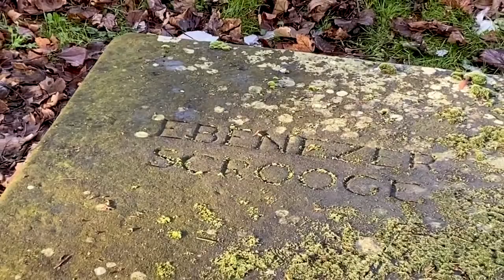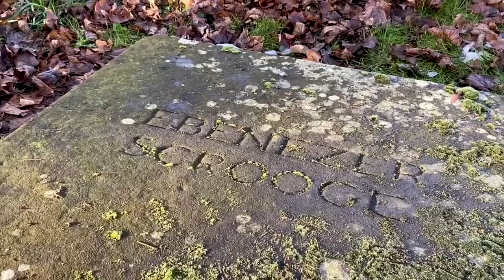Finding Ebenezer Scrooge's Grave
Ebenezer Scrooge grave in St Chads church Shrewsbury. Created for the A Christmas Carol movie.